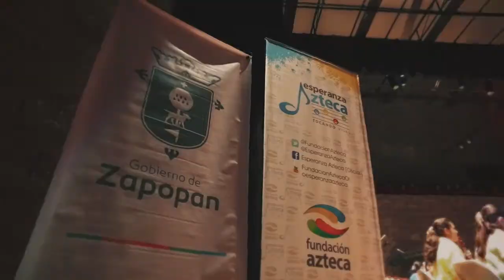Orquesta Esperanza Azteca Zapopan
A través de la música acercamos el arte a todos nuestros pequeños, con eventos culturales y artísticos la ciudadanía se involucra en la mejora del tejido social. Niños y niñas recibieron instrumentos musicales para formar la nueva Orquesta Sinfónica Esperanza Azteca Zapopan. Juntos construimos comunidad y logramos que todos cumplan sus sueños.

Visita nuestro sitio web y entérate de todos los detalles También puedes seguirnos en Facebook y Twitter